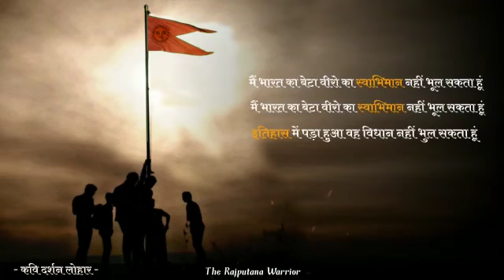महाराणा प्रताप पर कविता कवि दर्शन लोहार kavi darshan lohar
Video from Surendra Rajpurohit